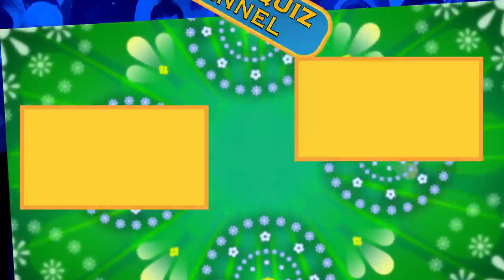Best Of Sarah Millican & Guz Khan | The Big Fat Quiz Of The Year 2021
Here are the funniest moments from the Sarah Millican and Guz Khan matchup!

Big Fat Quiz of the Year 2021 - Question master Jimmy Carr is joined by a panel of celebrity guests, including Sarah Millican, James Acaster, Jonathan Ross, Judi Love, Guz Khan, and Sara Pasco, for the head-scratching 2021 quiz. Helping Jimmy to pose the questions is Charles Dance.